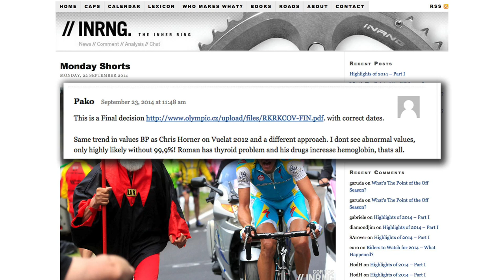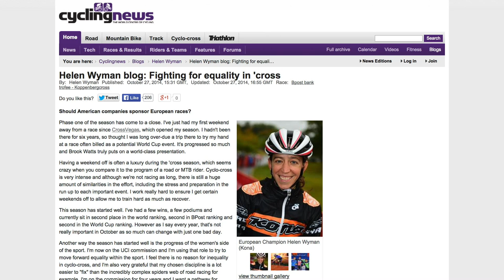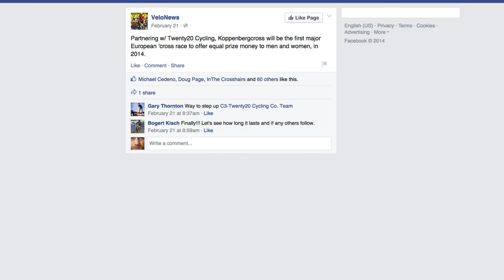The Week in Bike #42 - Why Cook Leftovers?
New hour record, Yams, off-season traffic, cute dog, lie detectors, Kreuziger, thyroids, mishandling, Hamilton, Six Degrees of Jean-Paul Van Poppel, transfers, Wyman, sponsorship, Wonka, road cycling, WorldTour, Superprestige, governing bodies, leagues.